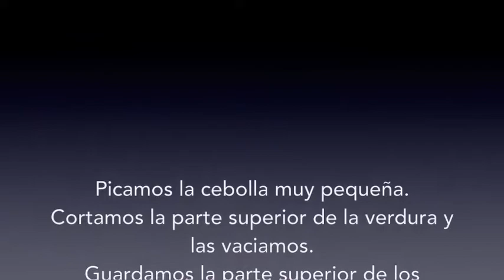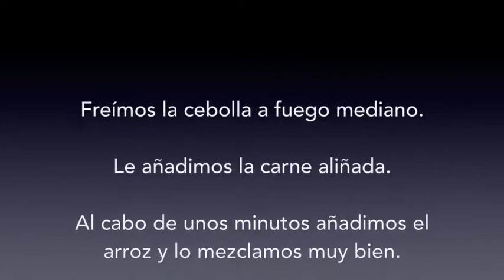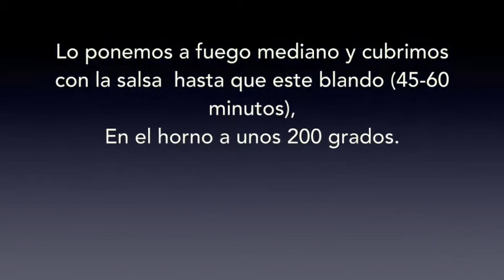GEMISTA Verduras Rellenas estilo griego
Receta muy sana, la carne se puede sustituir por tofu duro. El arroz que he usado es integral: Puedes ver la receta completa:
Ingredientes:
550 gr. carne de res.

150 gr. arroz.

1 cebolla para rellenarla.

1 cebolla para picarla.

1-2 calabacín grande.

2-3 pimientos (de colores).

2-4 tomates de ensalada.

Queso fresco tipo Cottage, Feta...

Especias:

1 Cp Pimentón dulce.
1/4 Cp chile en polvo.
1/4 Cp pimienta negra.
1 Cp comino.
2 Cp orégano.
2 CS Perejil fresco.